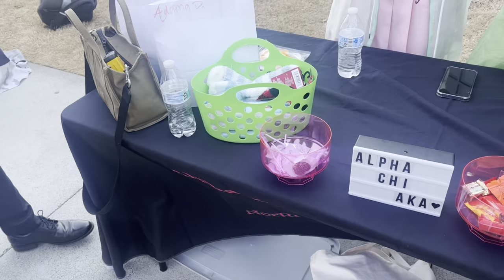vlog: valentine's day, charter day, greek night, nccu basketball game